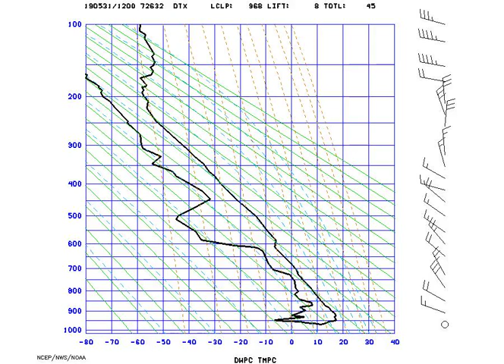AMS_StuveDetroit_2019-05-31